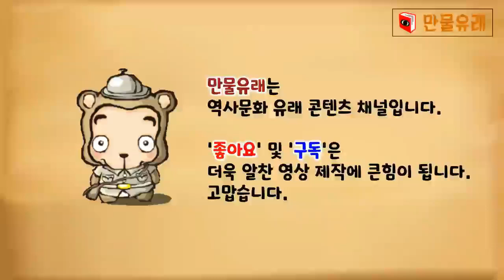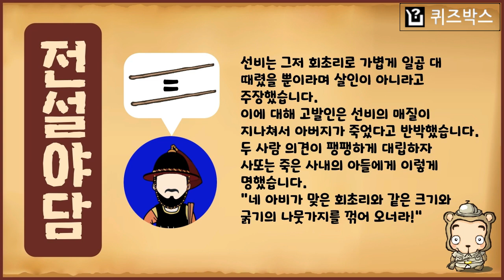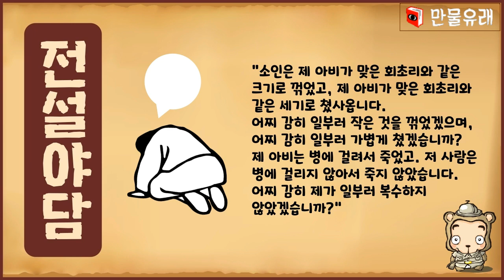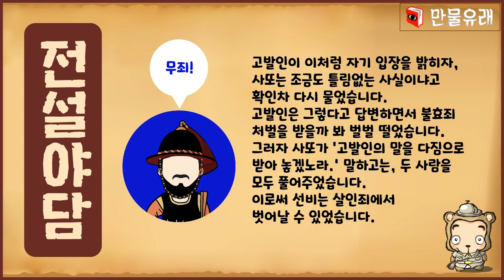[전설야담 183] 회초리 일곱 대 판결 [옛날이야기] 5월 27일 0527 [만물유래]